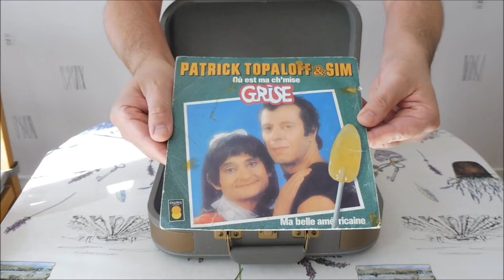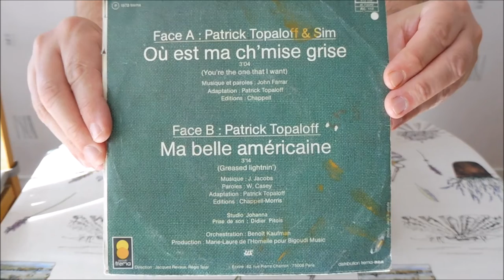Hommage à Olivia Newton John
Cover de la chanson incluse dans la comédie musical GREASE
"all i wanna you wan' ouh ouh ouh" chanté par le duo français Patoche Topalick et SIM en 1978.
/!\ la bande musicale est encodée depuis ce disque exactement au format mp3 depuis la platine vinyle JVC AL F50B.